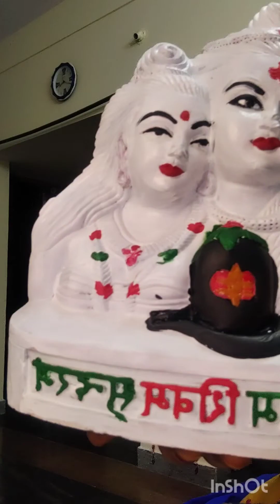Renewing and painting🖌️ shiva statue